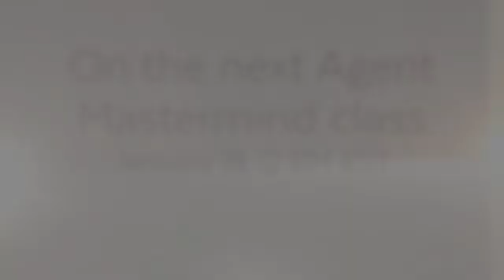Triple Your Sales Commissions Working With Real Estate Inves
RealEstateAgentTraining | Triple Your Sales Commissions Working With Real Estate Investors And Developers
FREE webinar for Real Estate Agents
Tuesday January 19 12 noon EST TuesdayTips Marketing.

As an agent, you don’t need to know everything, but if you want to become an investor-friendly agent, it is wise to know what your investor is looking for and to learn the basic investor fundamentals.

On the next Agent Mastermind, we are joined by Real Estate Broker and Real Estate Investor, Willie J. Mandrell, III! Willie has been investing in Boston real estate since 2006. He bought his first duplex with an FHA loan and has been building on that momentum ever since. Willie focuses on the “buy & hold” investment strategy & has amassed a portfolio of 40+ apartment units worth more than $10 million in total value.

Willie will share with us:

What investors are looking for?
What is the investor strategy?
How do I find & list property that investors want to buy?
Must-know Real Estate Investment terms for this Niche.
What else you should consider.
$56,000 Gross commission with one investor conversion project.
$21,000 Gross commission with on investor project.